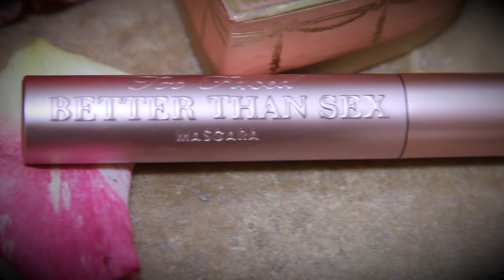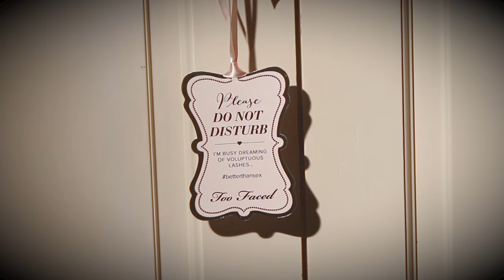Troy Jensen Tv + Too Faced Cosmetics + Courtney Sixx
Troy Jensen Presents Too Faced "Better Than Sex" Mascara Featuring Courtney Sixx @how2girl. Photography, Makeup & Directed by Troy Jensen.